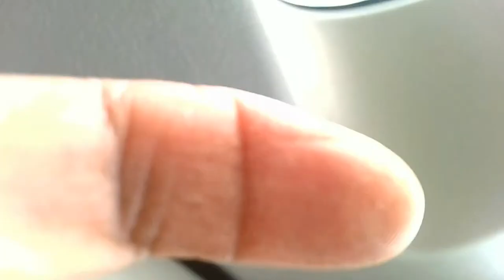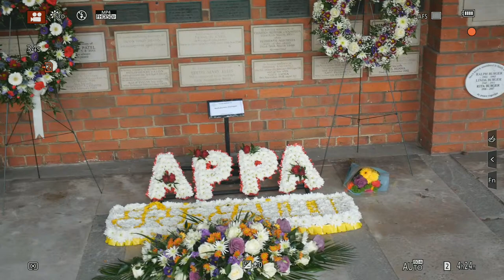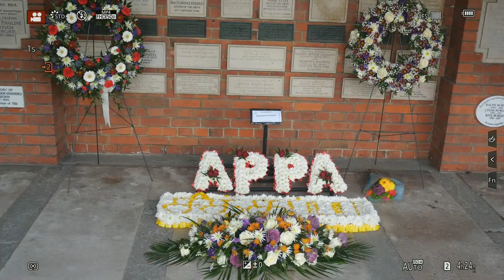Mr.Muthukumar Sivalingam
LONDON-KARAI